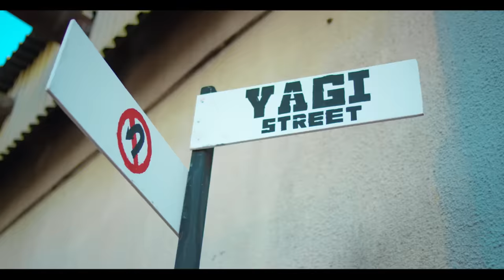Lil Kesh - Flenjo ft. Duncan Mighty (Official Video)